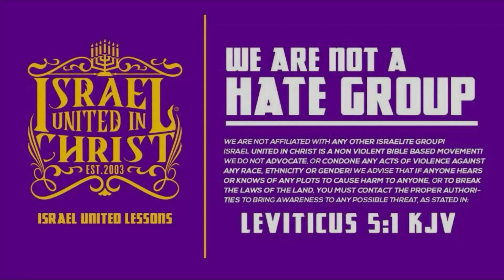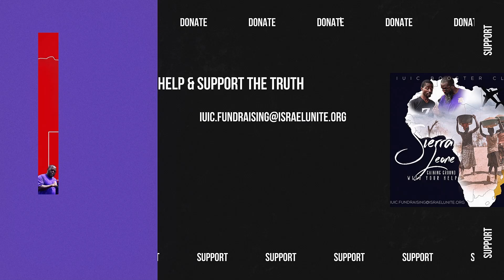IUIC || Unclean Spirit Argues With Prophets